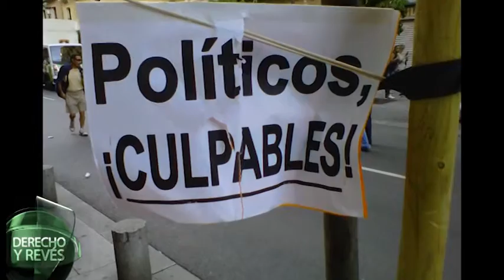DERECHO Y REVÉS - 2 de Septiembre - BLOQUE 3 de 4: Iván Petrella, autor de "Que se metan todos"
"Derecho y Revés" - Programa periodístico político de la ciudad de Río Tercero. Miércoles, 22 hs. Canal Local de RioTel TV